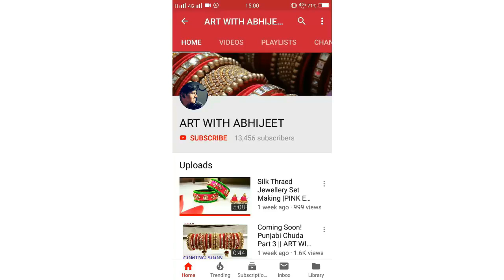New Silk Thread Pearl Designer Earring making at Home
FOR MORE SUCH VIDEOS PRESS THIS.

FOR DIY PRESS THIS.